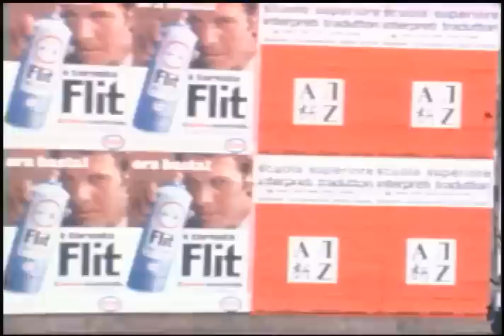Chicago The Band "Beginnings" Music Video 2007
Edited by: Nicholas Philbrook